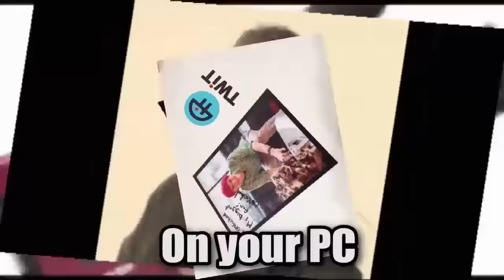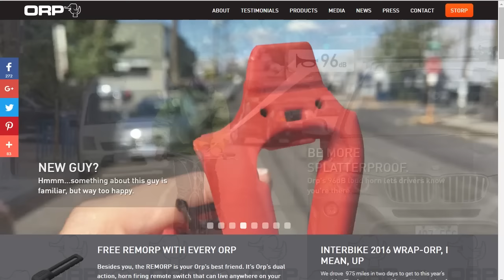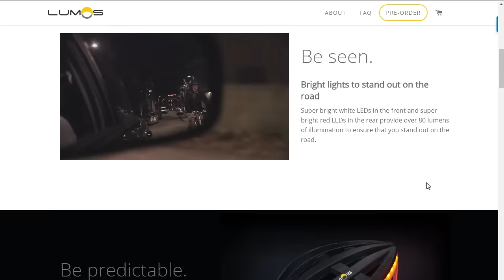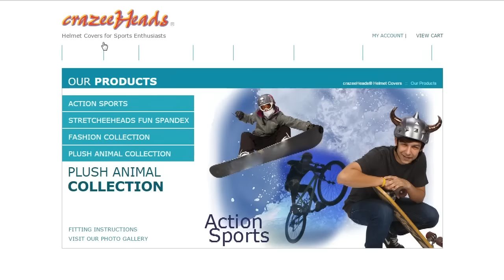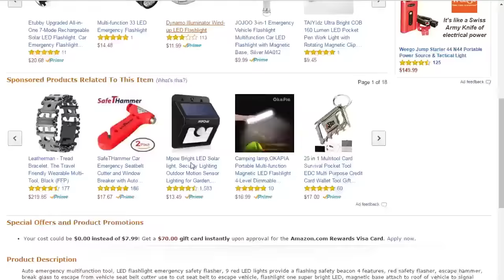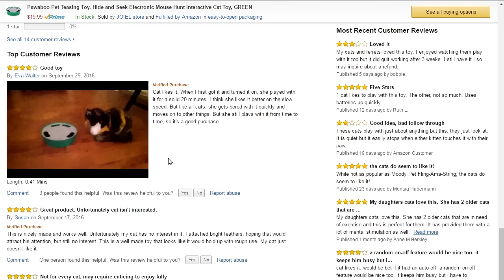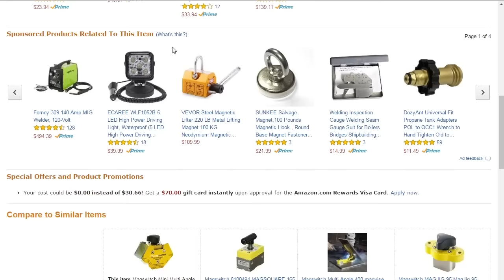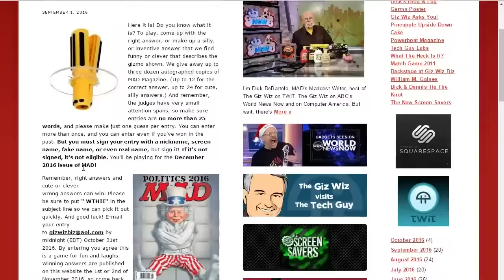The Giz Wiz #1592: Another Flashy Episode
We are WHEELIE exctied about this episode! Grab your bicycle! Don't have a helmet? Don't worry! Dick has the perfect gadgets to ensure a great ride. We continue the driving crappy corner, and read your letters! Enough of this. Let's shift gears and cruise on into... The Giz Wiz!